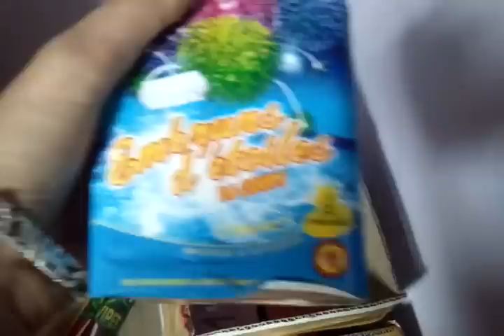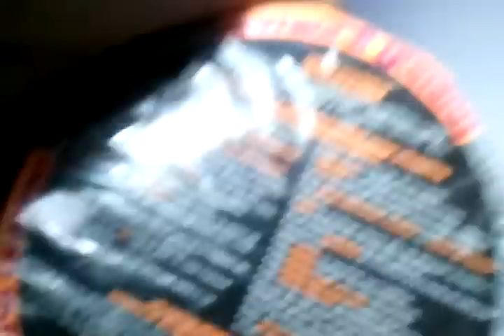Réserve De Pétards Pour Le 14 Juillet 2012 Casi complete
Bonjour, voici la vidéo de ma réserve de feu d'artifice pour le 14 juillet 2012 elle est casiment complète me manque plus que mes 3 boites de mortier de 25mm. Budget total 305€ chez 3 marchand différent dont les magicien du feu.